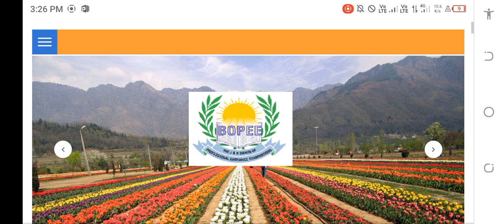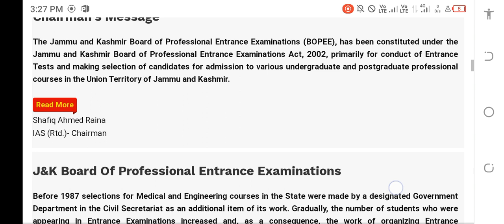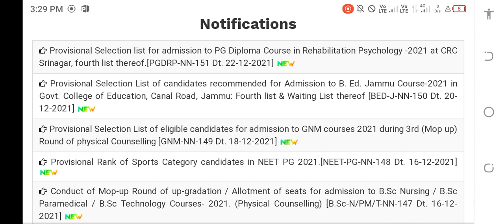JKBOPEE 12TH BASED PARAMEDICAL 2ND ROUND COUNCELLING KAB HOGI????